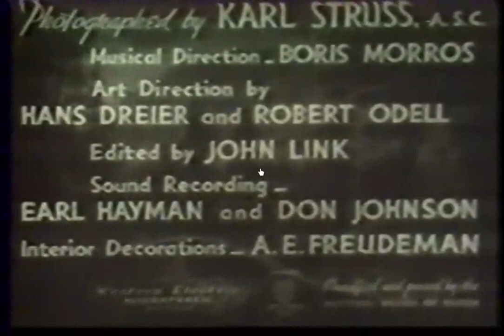Thunder Trail (1937) Title Sequence